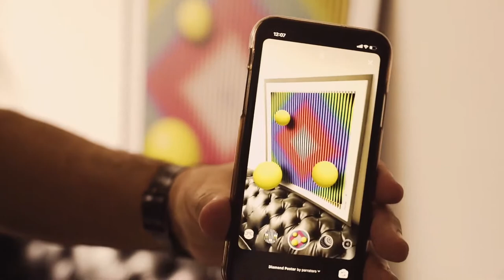Diderot Digital Exhibition: Rafael Parra -Toro